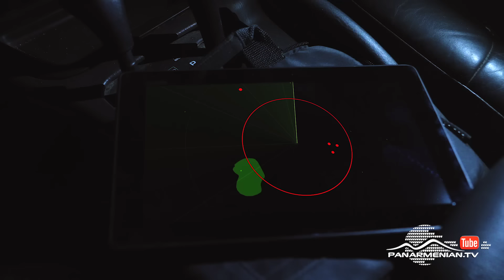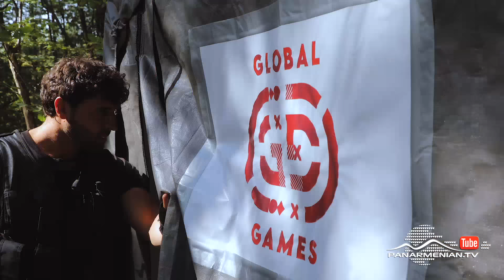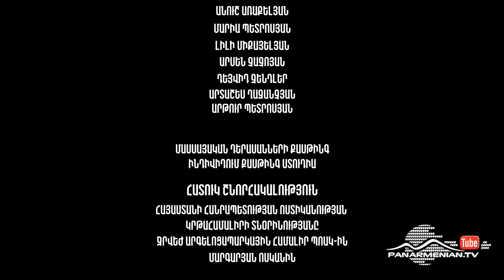Արյունոտ Խաղադրույք, Սերիա 9 / Aryunot Khaghadruyq